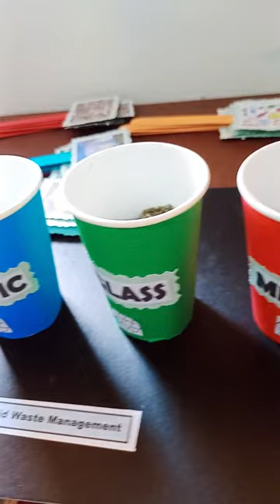Solid Waste Management